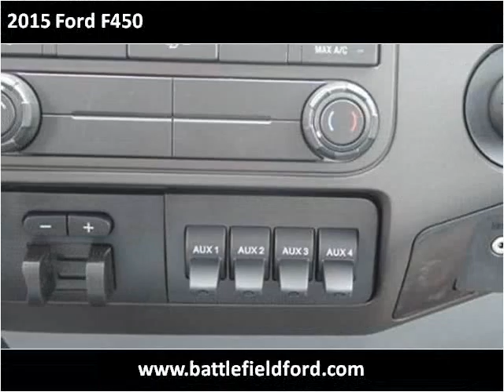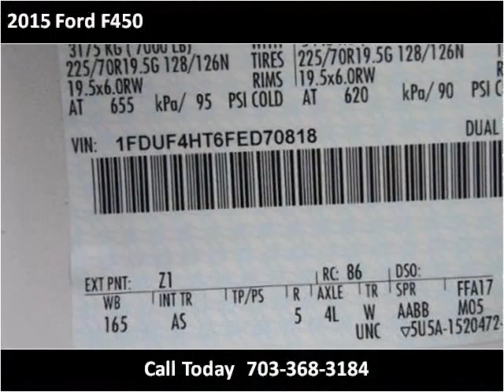2015 Ford F450 New Cars Manassas VA